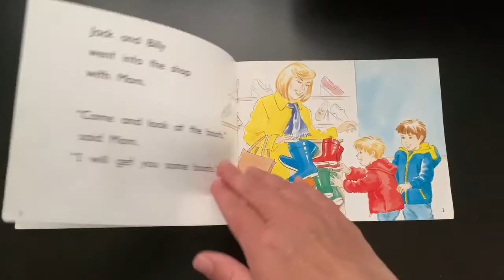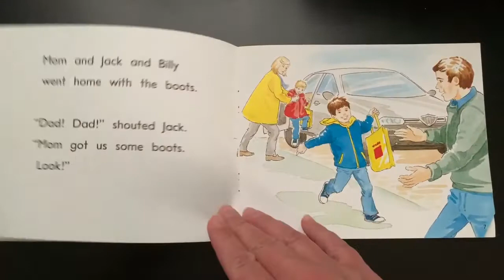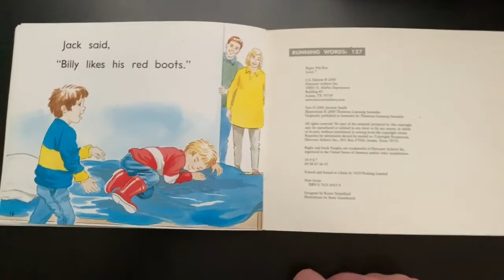New Boots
Shared Reading